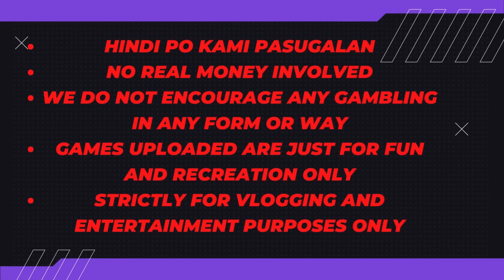Extra Mahjong June 5 2024 Mahjong - Release Escalera